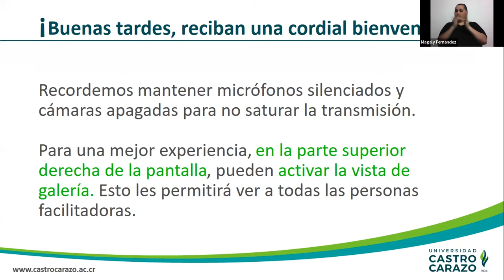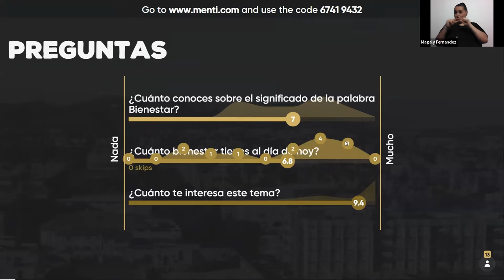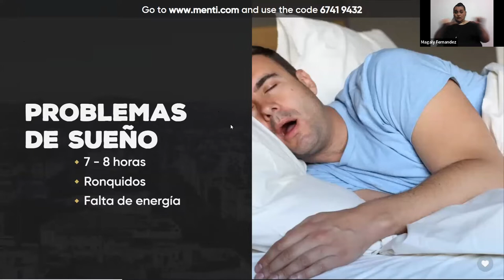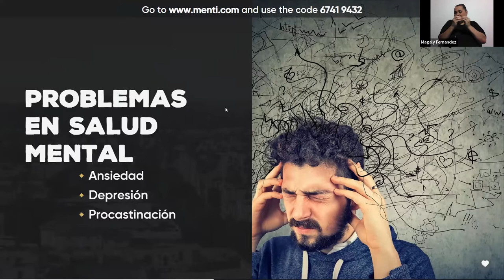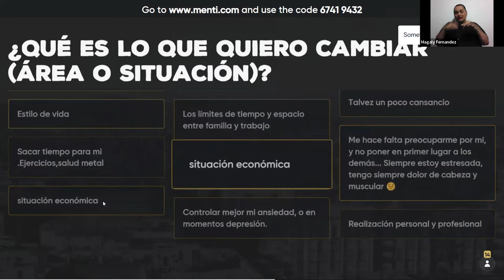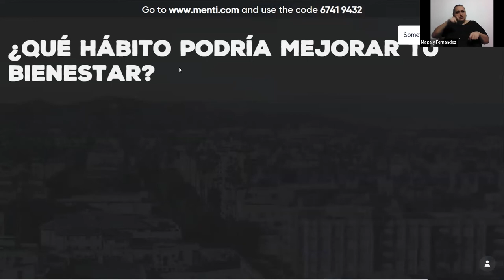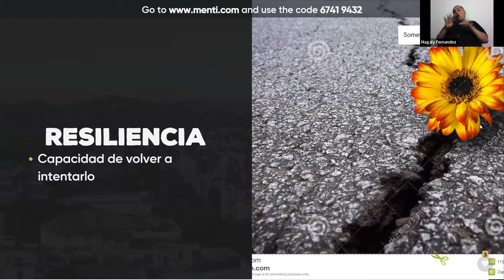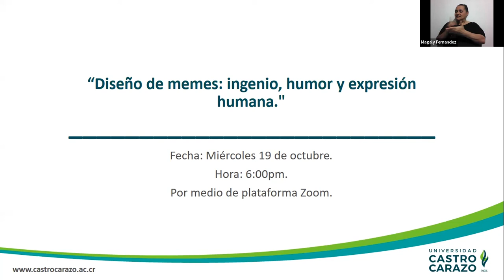Bienestar Integral: ¿Qué podemos hacer para potenciarlo?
En esta charla encontrarás claves para potenciar tu bienestar personal.